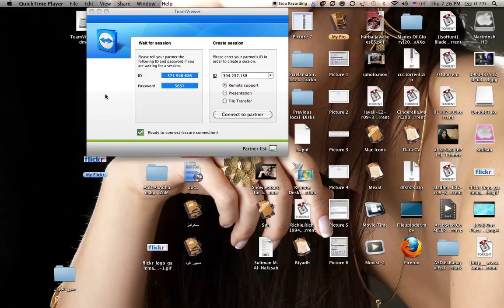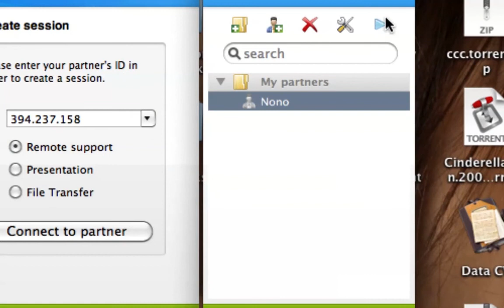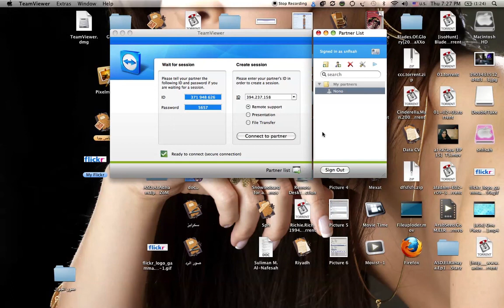عمل شيرنج بين الماك ونظام الوندوز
طريقه عمل شيرنج بين جهاز الماك ونظام الوندوز